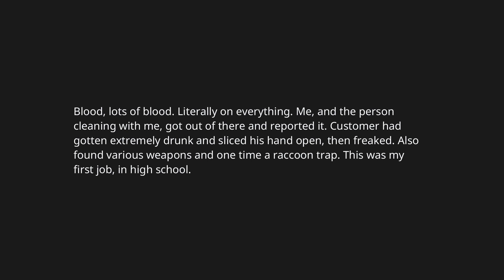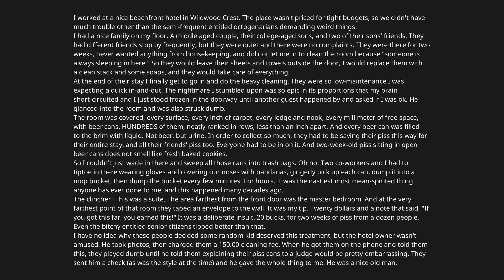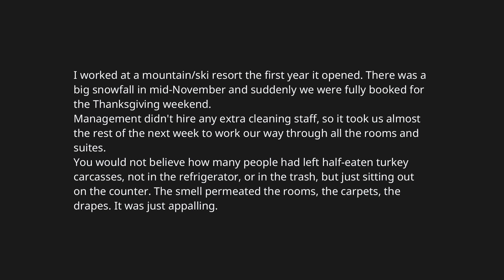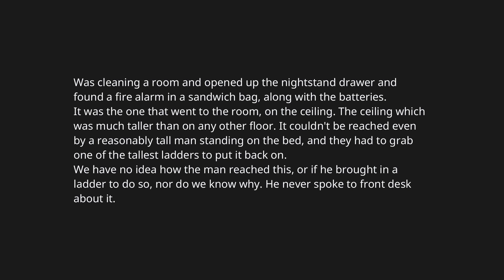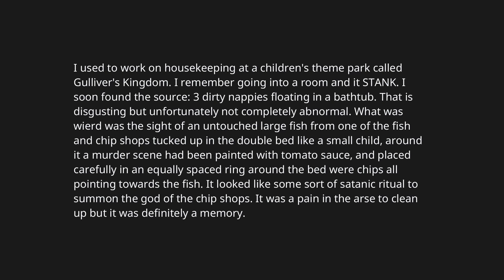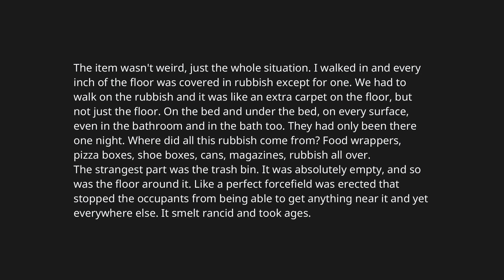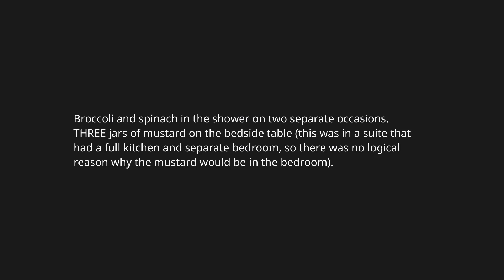Reddit stories: Hotel cleaners' worst discoveries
Hotel cleaners of reddit, what is the weirdest thing you have found in a person's room? (r/AskReddit) [Stories of Reddit]

AskReddit: "r/AskReddit is the place to ask and answer thought-provoking questions."

Reddit, Ask Reddit, AskReddit, Stories of Reddit, Reddit story, Reddit stories